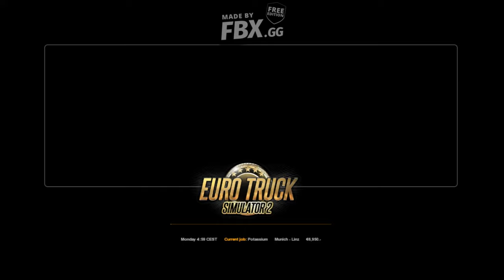My Video11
THIS GAME SPECIAL :
ANY REQUESTS, ENQURIES AND SUGGESTIONS